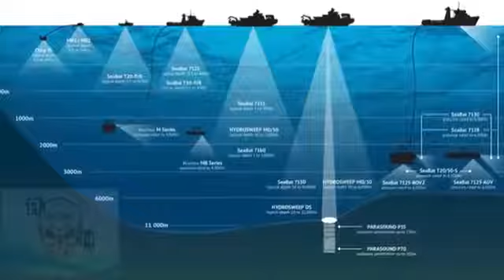Khambhat Itihash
Kamal Chunara